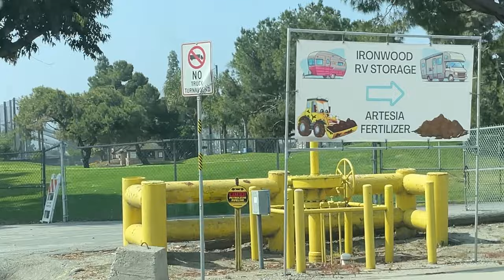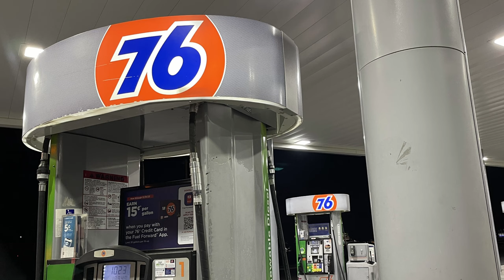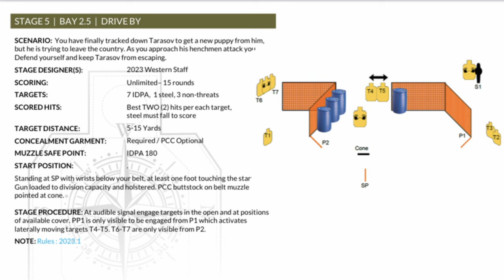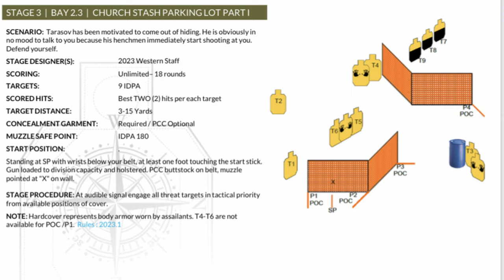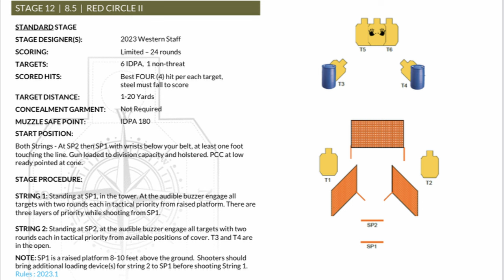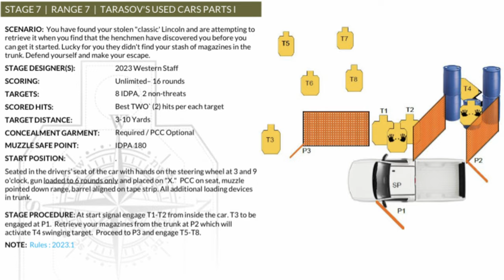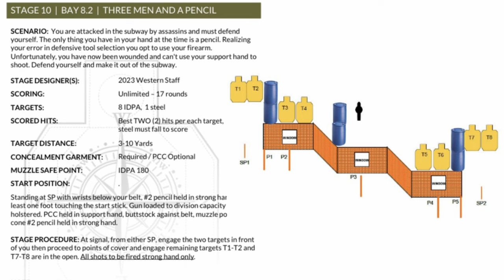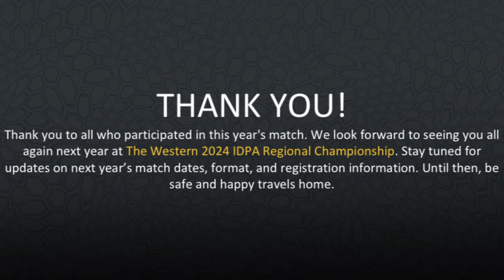2023 THE WESTERN IDPA CHAMPIONSHIP - ROAD TRIP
Providing shooters new to competitive shooting or IDPA an easy and safe transition into the sport. An inside look at what goes on at an IDPA regional championship, THE WESTERN! Travel with a trailer, camping at the range and competing at a Regional IDPA Championship.